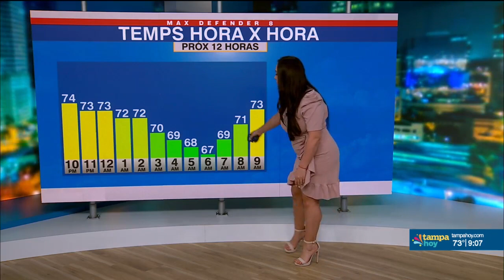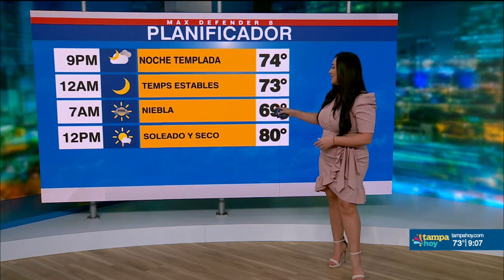Breve pronóstico para la noche del 6 de Marzo con Val Simpson por Noticias Tampa Hoy